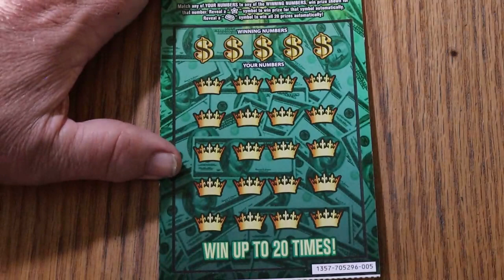DAY 26💥CASH KING💥ONE A DAY IN MAY💥😎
The overall odds are really being tested!